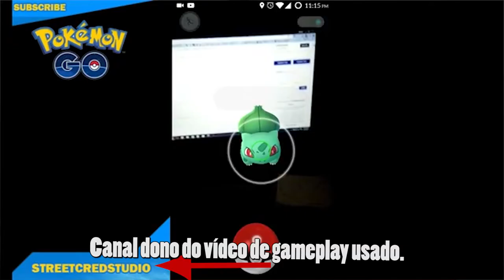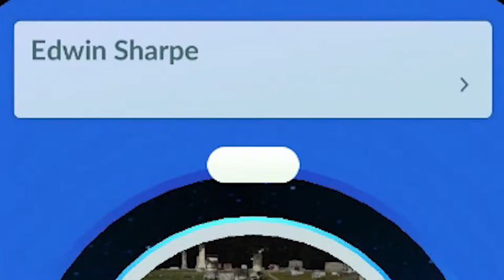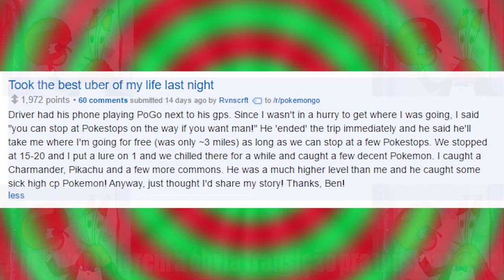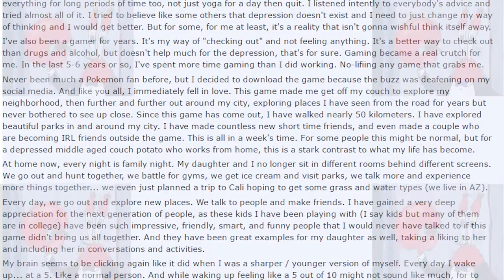POKEMON GO NÃO É BOM (e porque isso não importa muito)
SENSCREVA: goo.gl/f33wMw.
Eu sei que isso é uma opinião que poucas pessoas consideram, mas já pensaram que alguma das coisas que ces gostam pode ser ruins? Pois é, isso pode acontecer, não quer dizer que vc é inferior por gostar pq gosto é subjetivo, mas qualidade nem tanto.
Se vc for olhar, falta muita coisa que pode fazer o jogo ser bom, por ex: variedade de coisas pra fazer, luta com outros jogadores,  melhoria da luta de conquista de ginásios,  melhoria do funcionamento em geral do aplicativo, adicionar trades etc.
Mas isso era pra ser um vídeo mais engraçado, então foda-se curta e comente por que meu canal é uma bosta pq é pequeno e Pokemon GO é a reencarnação de Jesus Cristo e livre de qualquer tipo de crítica.